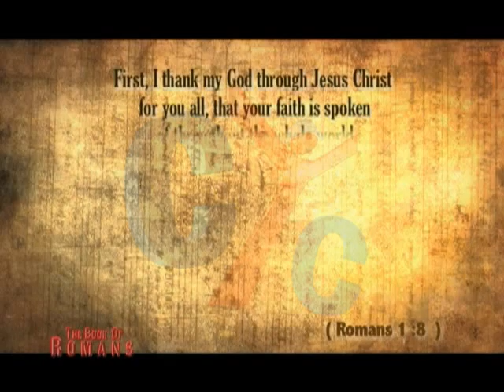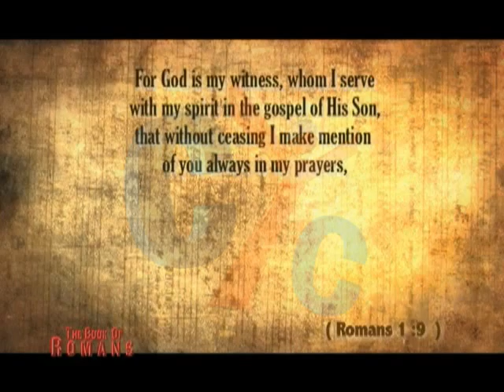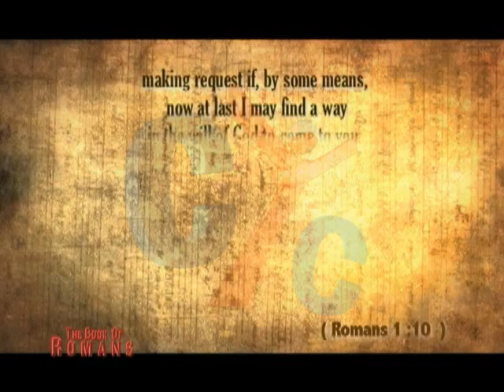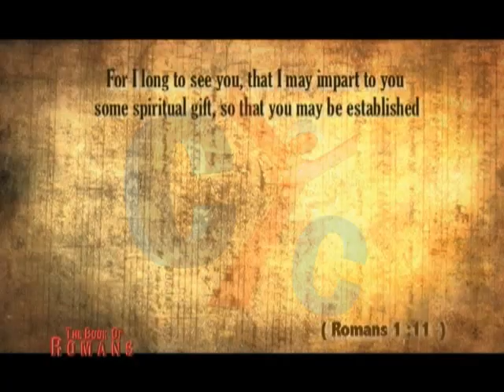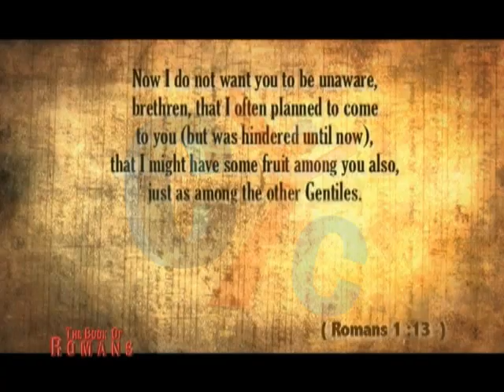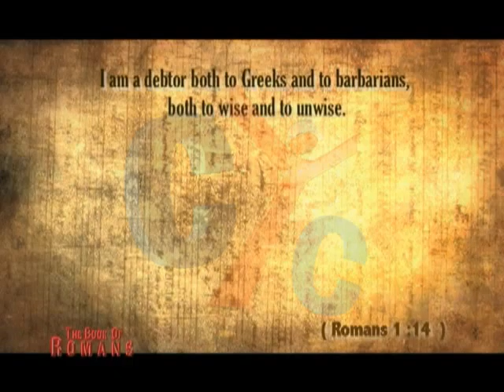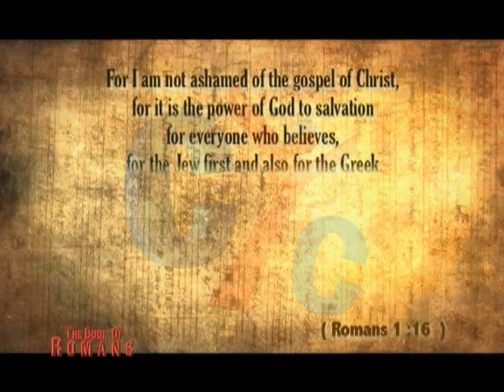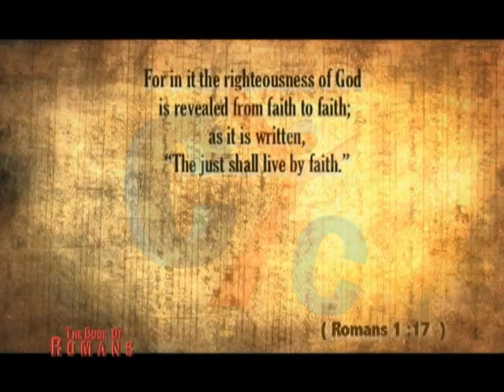Book of Romans Eps 3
A bible study for the book of Romans with Fr. Paul Guirguis Show Every Friday @10:30 PM EST  and rerun every Tuesday @ 10:30 pm EST
New Program at Christian Youth Channel - CYC